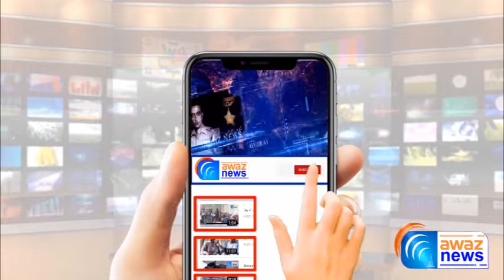Gujrat Mien Jaga jaga Machli || Mosam E Sarma || Winter Season || Gujrat Machli Bazar || Awaz News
موسم سرما شروع ھوتے ھی گجرات میں جگہ جگہ مچھلی کے اسٹالز لگ گئے ۔مزید تفصیل جاننے کیلئے دیکھے آوازنیوز کی یہ رپورٹ
See Top Reports 👇